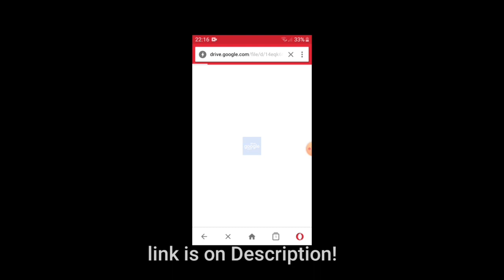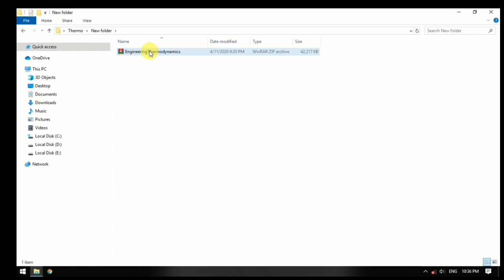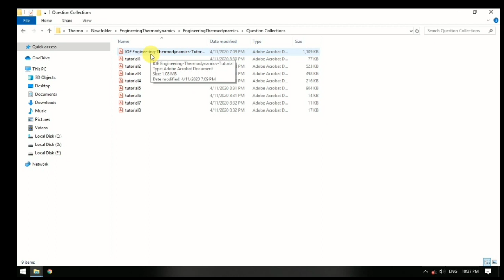numerical solution of Fundamental of thermodynamics for PU, TU, KU and all |छिटो डाउनलोड गर्नुहोस्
Here in this video, we collect the numerical and its solution of subject Fundamental of thermodynamics or thermal science.
⚠️For the password :
Please! Watch the complete video carefully. ..!
The password is showing for 1 sec so carefully watch ...
Password: dhireanpokhara2019